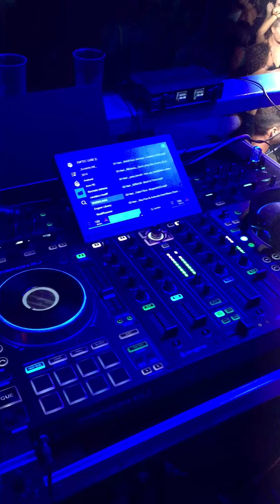Scilla San Rocco Beach Party